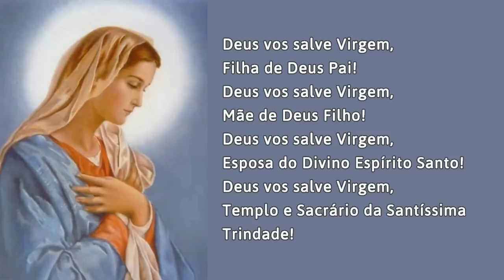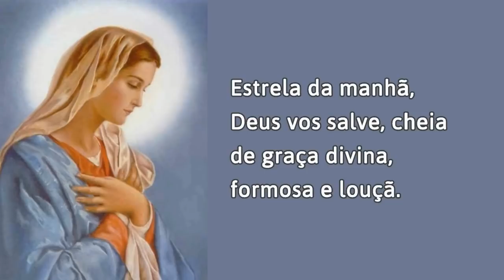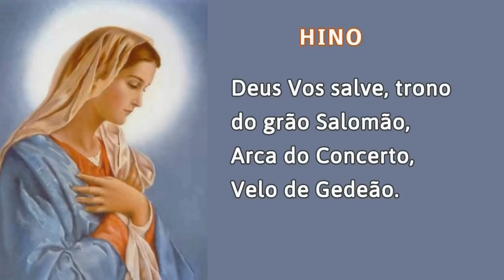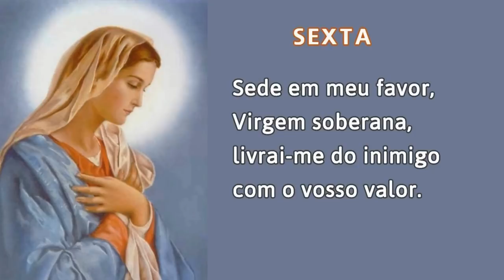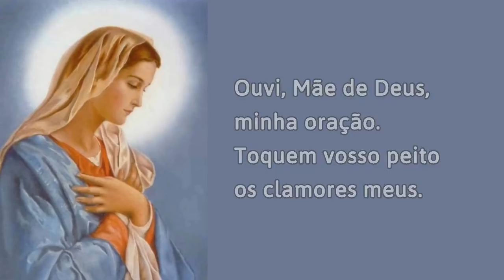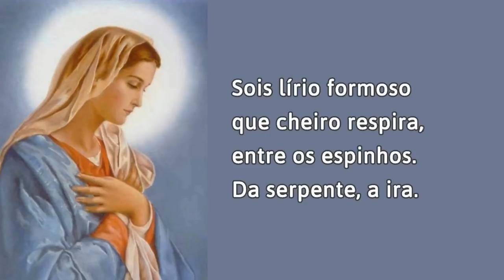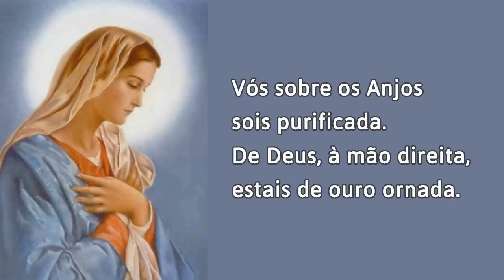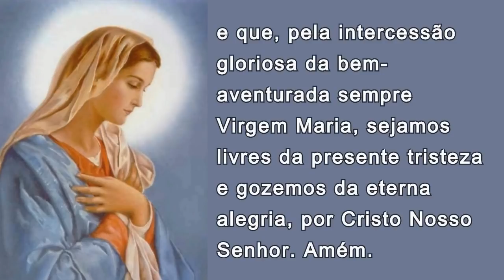09/07/2022 OFÍCIO da IMACULADA CONCEIÇÃO